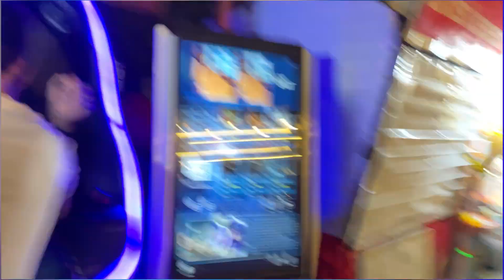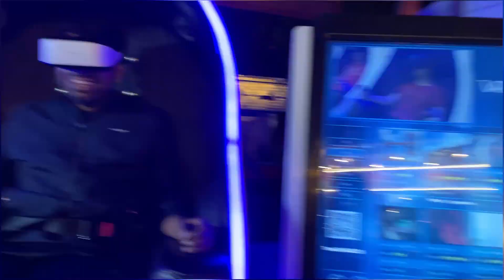Lahore to Nathia Gali ⛰️❤️😍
2024
Join XpertDigi's Web Development Squad on an unforgettable adventure to Nathia Gali! In this video, our office boys take a much-needed coding break to explore stunning landscapes, breathe in fresh mountain air, and bond over thrilling activities. From team-building exercises to breathtaking views, watch as we balance work and play, strengthening our camaraderie along the way.
Don't miss the fun, laughter, and memories we create together!